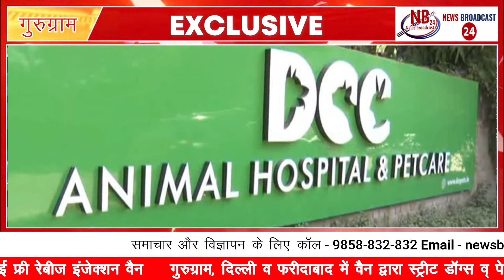गुरुग्राम में रेबीज बीमारी के लिए की गई अनोखी शुरुआत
विश्व भर में हर साल लगभग 60 हजार मौत रेबीज की वजह से होती है और इन 60 हजार के आकड़े में सबसे ज्यादा लगभग 20 हजार मौत भारत में ही दर्ज की जाती है। जबकि ग्रामीण इलाको के कुछ ऐसे भी हिस्से है जंहा रेबीज से होने वाली मौत का आकड़ा दर्शाया ही नहीं जाता | इन मौतों का सबसे बड़ा कारण है रेबीज के प्रति लोगो में जागरूकता ना होना और इसी जागरूकता अभियान को आगे बढ़ाने के लिए गुरुग्राम के निजी अस्पताल द्वारा अनोखी शुरुआत की गई है। जिसमे एक मोबाइल वैन यानी कि पेट एम्बुलेंस चलाकर ना केवल लोगो को रेबीज के प्रति जागरूक किया जाएगा बल्कि स्ट्रीट डॉग्स, कैट्स व् घरो में पलने वाले पेट्स जिनमे डॉग्स व् कैट्स शामिल है। जहा उनकी फ्री वैक्सीनेशन की जाएगी |
दरअसल गुरुग्राम में भी कुत्तो के द्वारा काटने के मामले बढ़ते जा रहे है।आकड़ो की माने तो रोजाना गुरुग्राम में कुत्ते 30 लोगों को काट कर जख्मी कर रहे हैं।बीते पांच महीनों में 5819 लोग कुत्ते के काटने पर एंटी रेबीज टीका लगवाने के लिए सेक्टर-10 नागरिक अस्पताल पहुंचे हैं। लोगों में आवारा कुत्तों का डर बना हुआ है। ऐसे में जरूरी हो जाता है कि कुत्तों को रैबिज की वैक्सीन दी जाए।जिसके लिए अब फ्री वैक्सीनेशन ड्राइव गुरुग्राम, फरीदाबाद व् दिल्ली के विभिन्न हिस्सों में चलाया जा रहा है। जहाँ घूम घूमकर रेबीज के प्रति जागरूकता व् वैक्सीनेशन किया जाएगा |
वही डॉक्टर की माने तो एक रेबीज इंजेक्टेड एनिमल के वैक्सीनेशन से दो की जान बचती है। जिनमे एक तो एनिमल खुद शामिल होता है और दूसरा रेबीज इंजेक्टेड एनिमल द्वारा काटा गया व्यक्ति |ऐसे में सभी RWA के सदस्यों व ग्रामीण क्षेत्रो में रहने वाले पंच-सरपंचो से अपील है कि वो सभी एनिमल को समय समय पर नजदीक के सरकारी अस्पताल में ले जाकर रेबीज इंजेक्शन अवश्य लगवाए |
About Channel :-